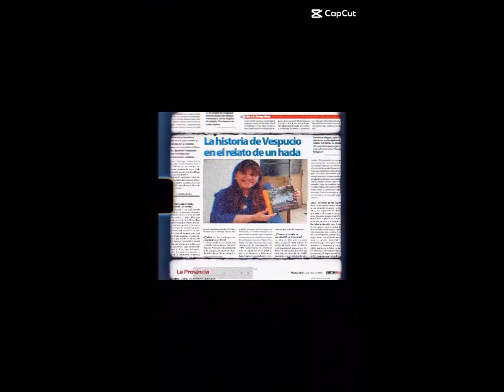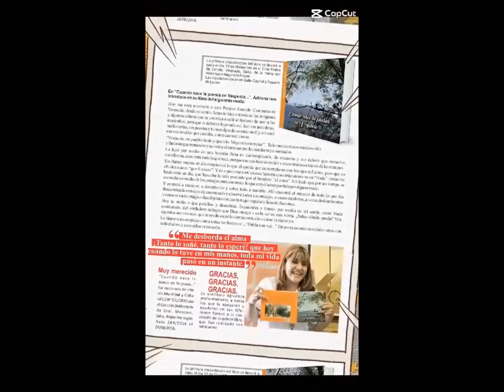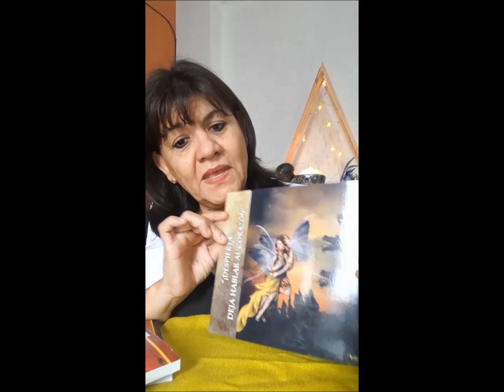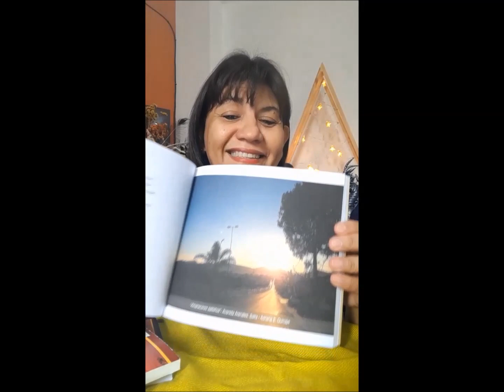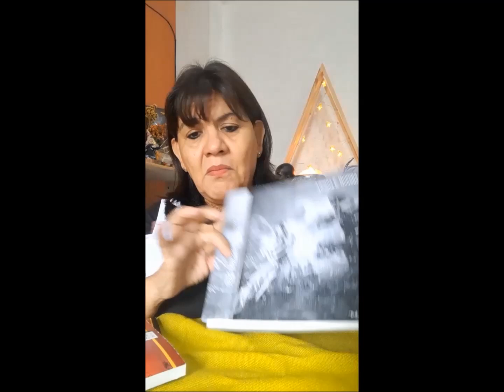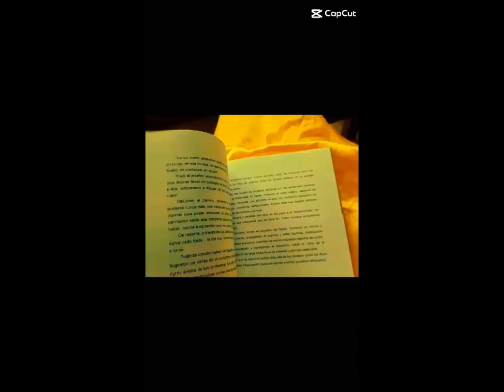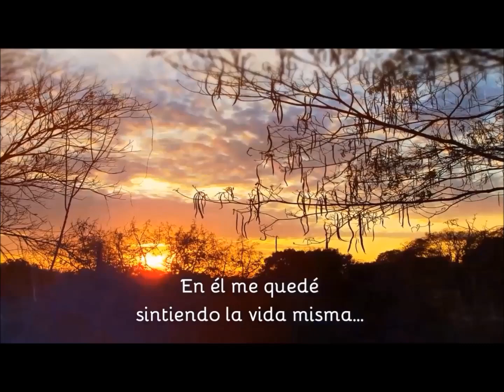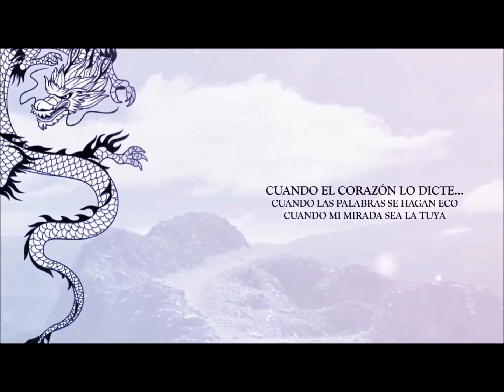Video Presentación Adriana Quiroga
Sueño de poeta.